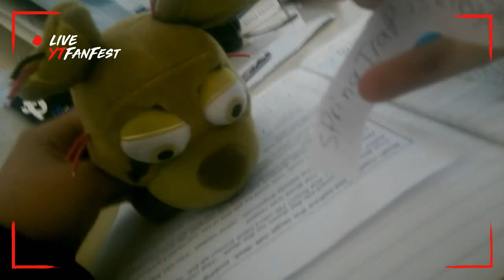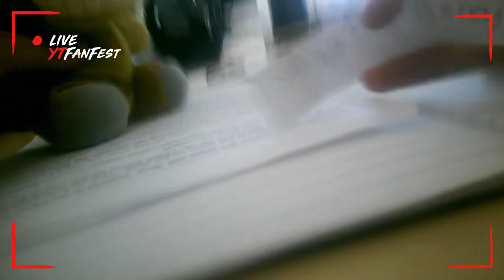Springtraps real school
This is my school really